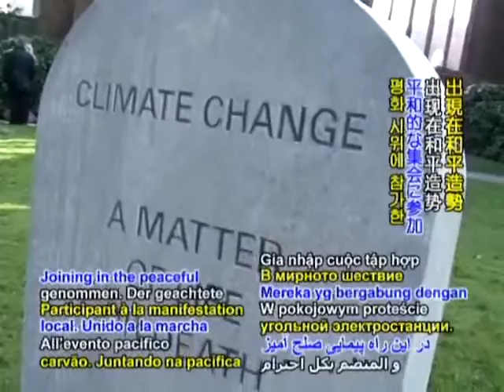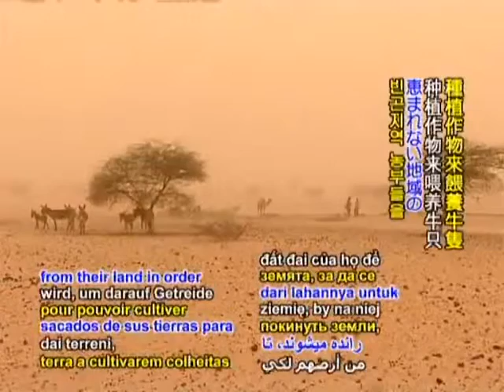Climate change day of action in England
Go Veg, Be Green, Save the planet! (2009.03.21)